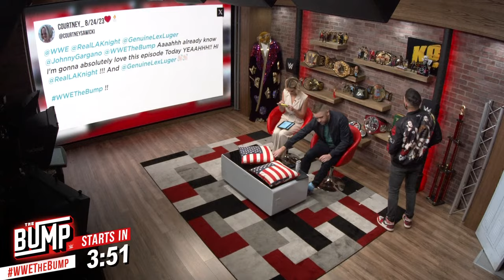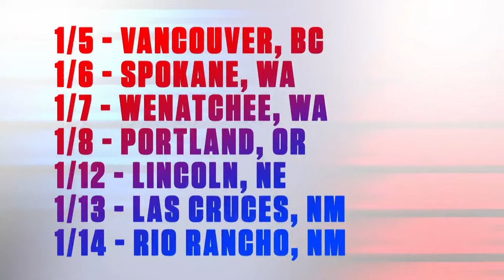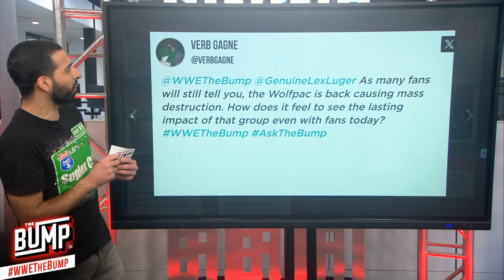LA Knight, Lex Luger and Johnny Gargano: WWE's The Bump, Nov. 1, 2023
We have an exclusive interview with LA Knight ahead of his Undisputed WWE Universal Championship Match against Roman Reigns at WWE Crown Jewel. Plus, WWE Legend Lex Luger and DIY's Johnny Gargano join WWE's The Bump IN-STUDIO!

00:00:00 Countdown
00:04:58 The Bump Begins!
00:18:11 LA Knight
00:36:28 Lex Luger
00:45:20 Johnny Gargano